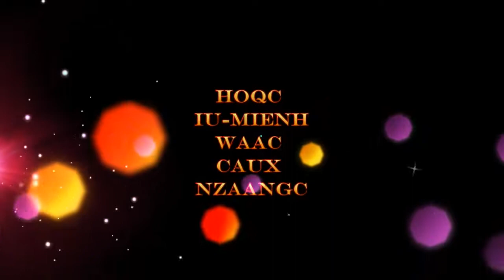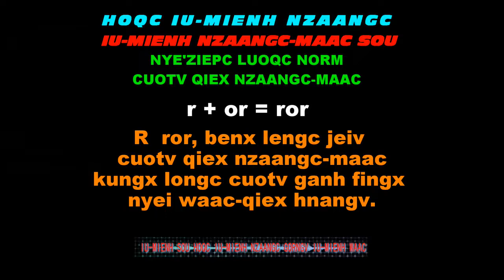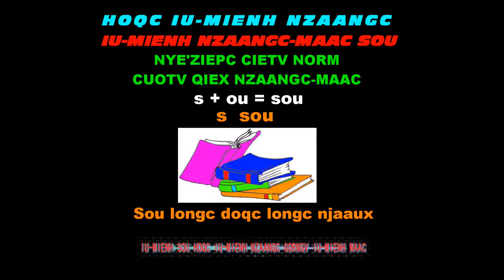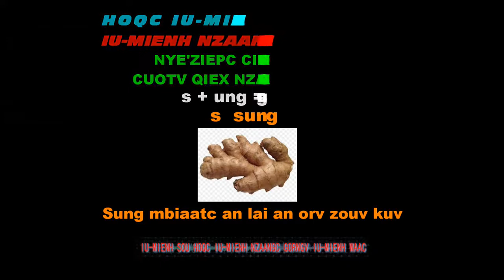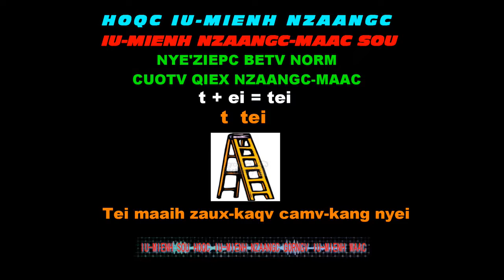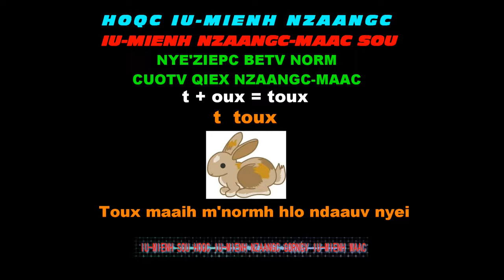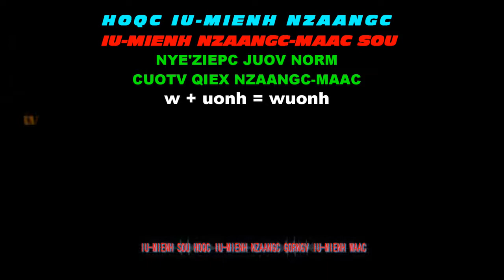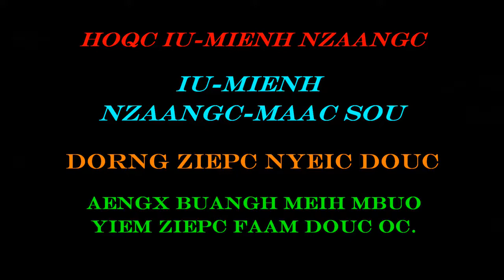IU-MIENH NZAANGC-MAAC SOU-12